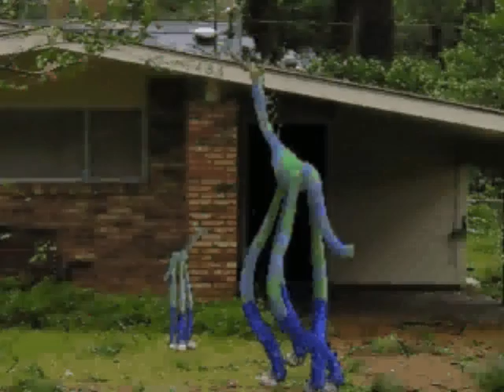creatures on the loose